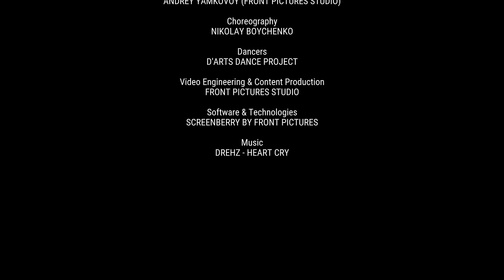"Space Geometry" | Interactive Dance Performance for BMW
Front Pictures collaborated with the Freckled Sky team to create an eye-catching multimedia presentation for the new BMW 7 series in Kyiv on October 8, 2015. This interactive performance used a large LED screen by Ekta Led as a live digital background in sync with dancing. The multimedia content on the screen behind the dancers visually immersed the D'Arts Dance Project into a world of light and geometric shapes.

LIKE IT? LET’S WORK TOGETHER!

Credits:
Event concept and implementation: SAME - marketing communications Agency
Producers: Val Syganevich, Natasha Syganevich, Katya Korobko
Art Direction: Freckled Sky, Front Pictures Studio, Nikolay Boychenko
Animation: Andrey Yamkovoy (Front Pictures)
Choreography: Nikolay Boychenko
Dancers: D'Arts Dance Project
Video engineering & content production: Front Pictures
Software and technologies: Screenberry™ Media Server